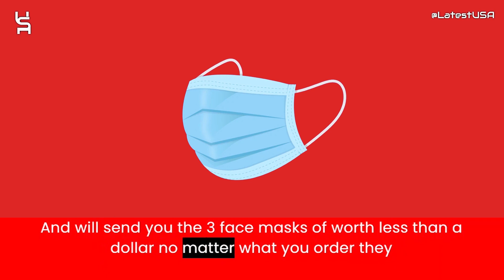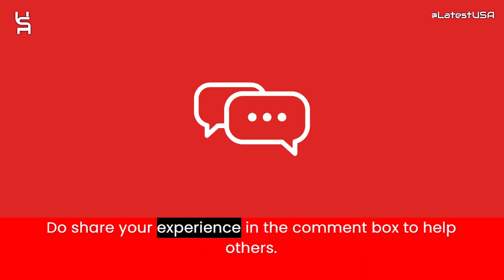Iiwnu Reviews | Scam Alert! IIWNU.COM | IIWNU.COM Review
Iiwnu.com reviews,
Iiwnu.com is fraud?,
Iiwnu.com scam or legit?
Iiwnu.com,
IIWNU.COM,
IIWNU.COM review,
IIWNU.COM scam,
IIWNU.COM Fake Website,
IIWNU.COM Fraud,
Is IIWNU.COM Scam?,
IIWNU.COM Review Scam found video proof,
IIWNU.COM REVIEWS,
IIWNU.COM WEBSITE REVIEW,
IIWNU.COM WEBSITE REVIEWS,
IS IIWNU.COM LEGIT,
latestusa,
Scam Websites